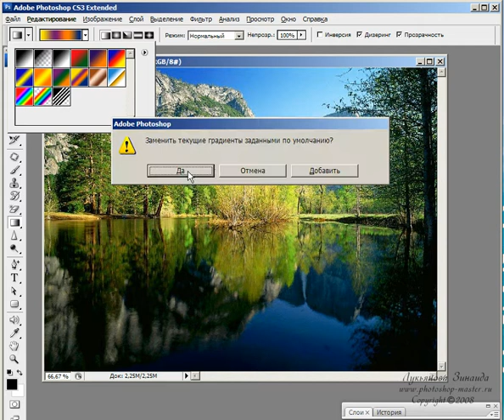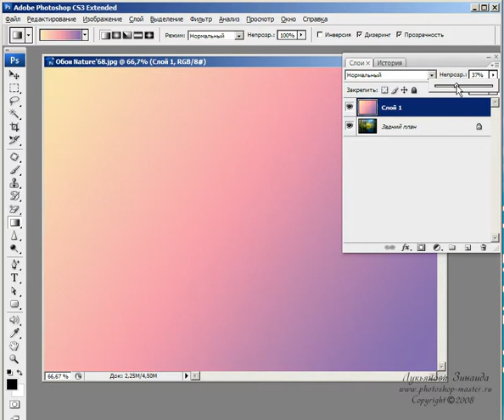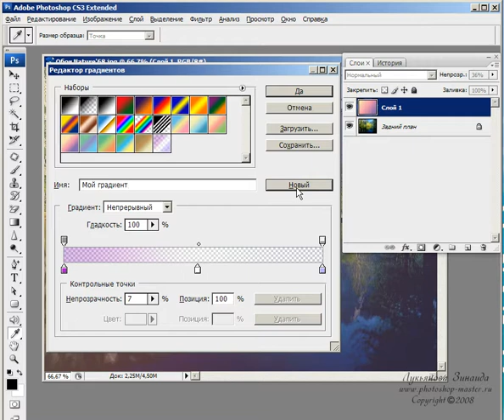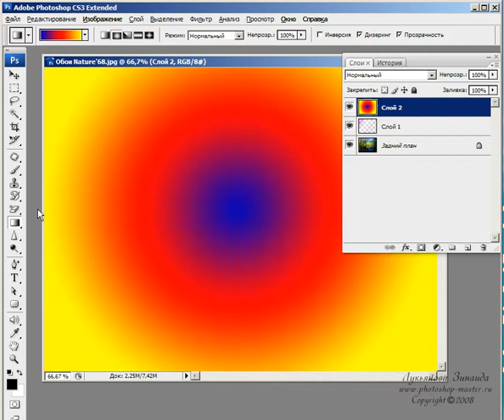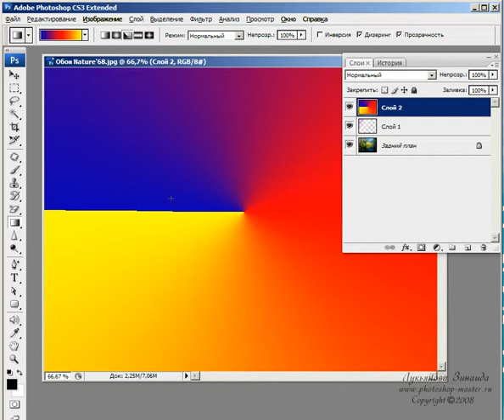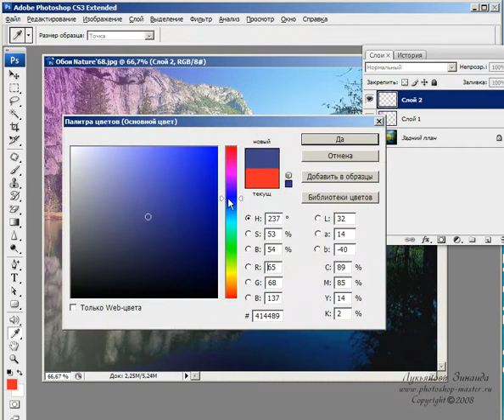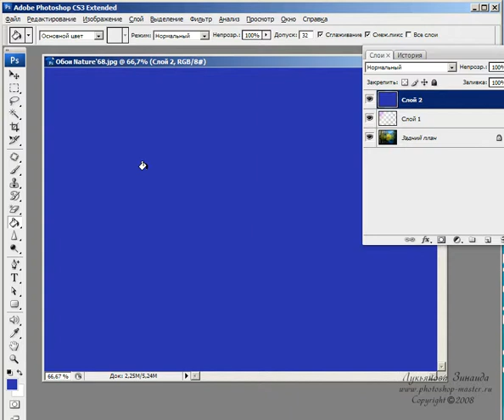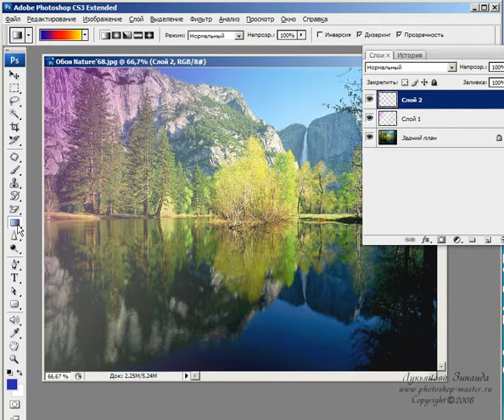16 Группа Инструментов 4